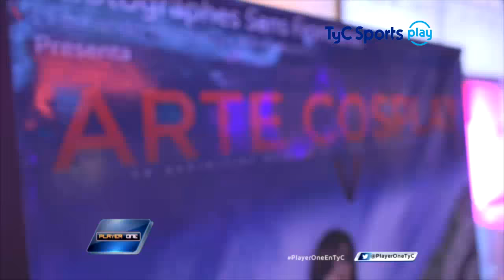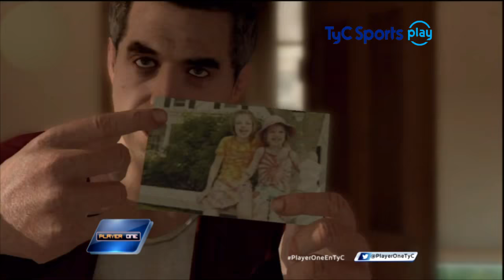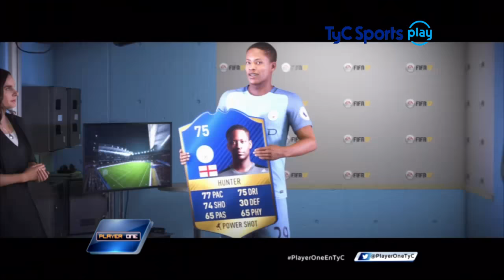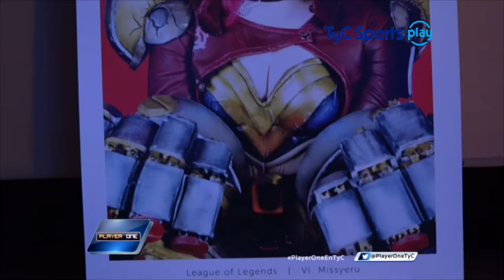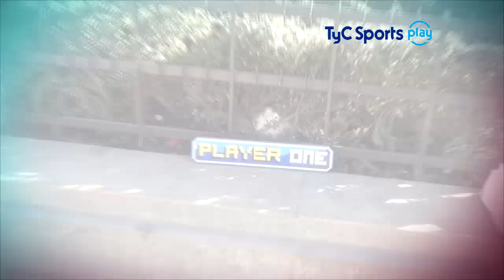Player One, donde el gaming es deporte - PlayerOneEnTyC - PGM 25